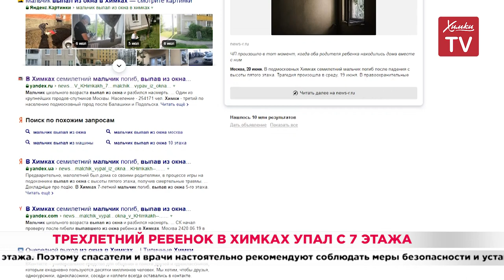Трехлетний ребенок в Химках упал с 7 этажа. 09.07.20